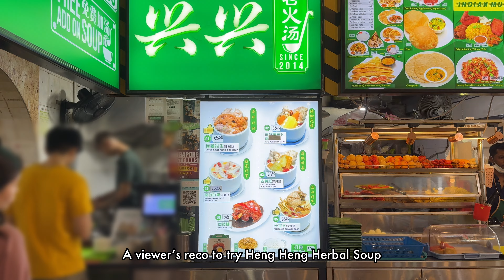Unemployed, Attending Online Class | Unboxing  iPhone 15 Pro Max + Accessories | Singapore Vlog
❇️ *Buy the coolest magsafe accessories for your iPhone from Moft!*